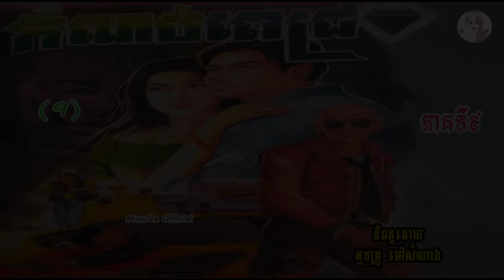រឿងកំណប់ពេជ្រ ភាគទី៩ | Kom nop pich (Part9) | ប្រលោមលោកខ្មែរ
Hi all dear in this video I wanna to show you about Khmer#Novel Komnoppichep9 I hope you like and enjoy it thank you so much for watching my video please subscribe to my channel for more story thank you.
សូមស្វាគម៌មកកាន់ឆាណែលយើងខ្ញុំក្នុងវីឌីអូនេះយើងខ្ញុំនិងធ្វើការនិទានរឿងប្រលោមលោកខ្មែរ(រឿង#កំណប់ពេជ្រភាគទី៩ ) និពន្ធដោយអ្នកគ្រូម៉ៅសំណាង ជូនពុកម៉ែបងប្អូនស្ដាប់លំហែអារម្មណ៍យើងខ្ញុំសង្ឃឹមថាបងប្អូនចូលចិត្ត​នៅក្នុងរឿងនីមួយៗសុទ្ធតែមានសារអប់រំ...សូមបងប្អូនជួយចុចSubscribeដើម្បីទទួលបាននូវវីឌីអូជាច្រើនទៀតសូមអរគុណ!

»»» Title :  Kom nop pich (Part9)
»»» Written by : Ms  Mao Somnang
»»» Voice Recording : Ms Yaeu Thida